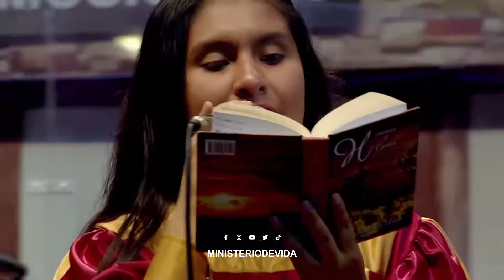Victoria en Cristo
Victoria en Cristo - Bethel (Versión Karaoke)